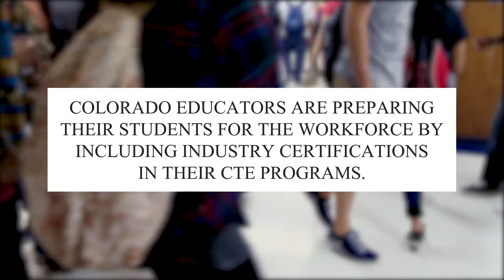Colorado CTE Industry Certification Promo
Colorado educators are preparing their students for the workforce by including industry certifications in their CTE programs.